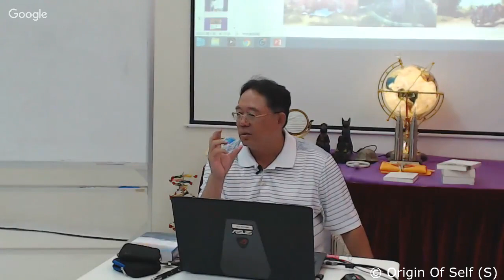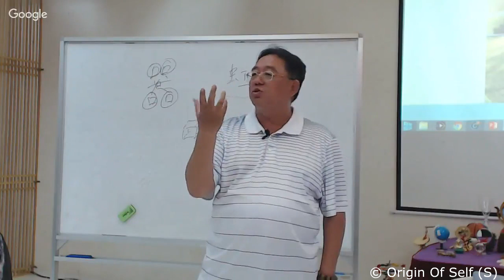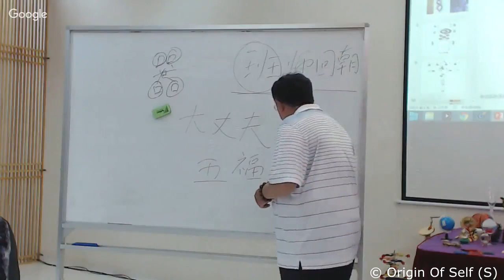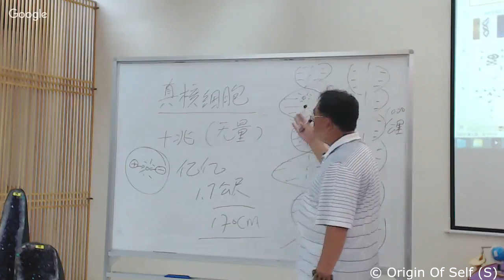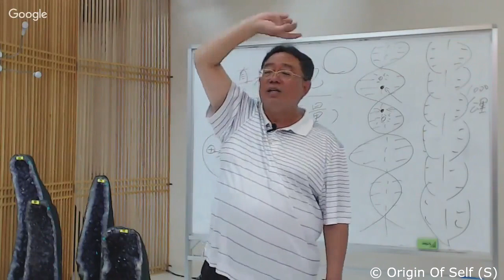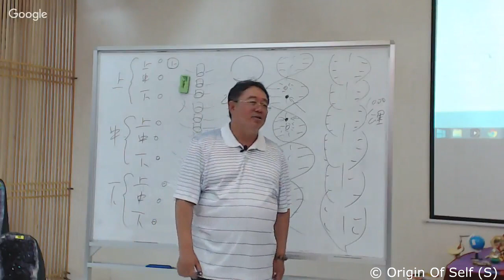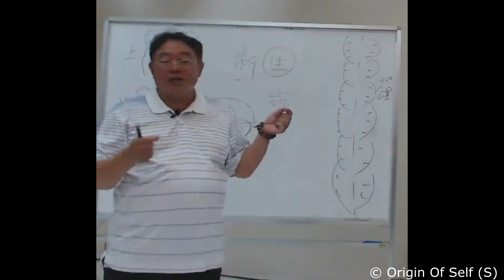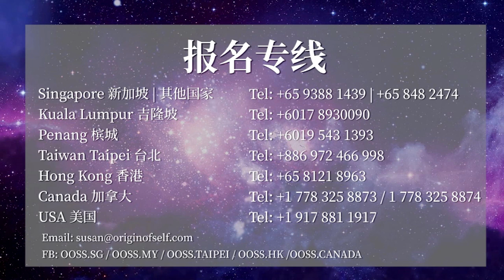九龙脉系列 - 《东北龙加拿大修炼之旅》总结会 2017